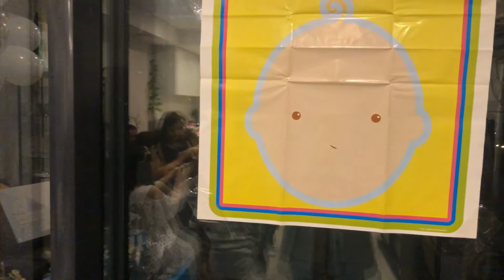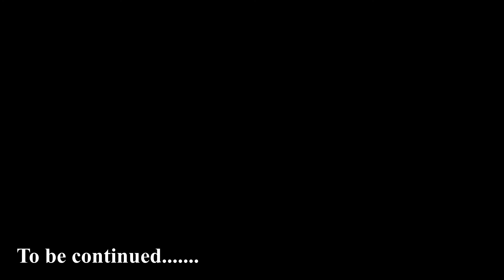Baby Shower | Part 1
Baby shower of my wife.
Thank you ( Sanjog and Guddu-My younger brother's family, Shital Baini, Jhalak and Shova's family, Gaurav and Purnima's Family, Purna and Maya's family , Utsav and Durga's family,  Suni's family -NINI ) for organising this sweet and memoriable event.